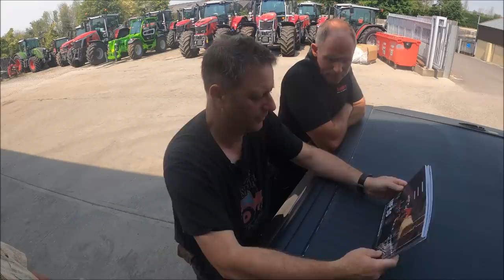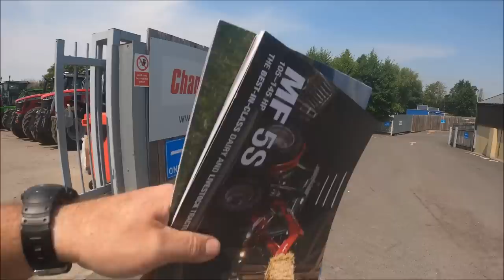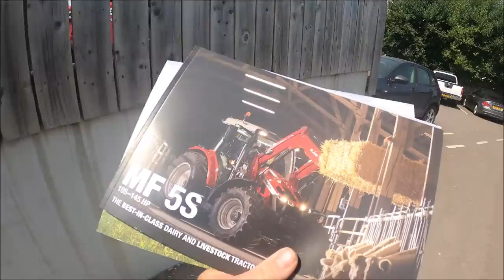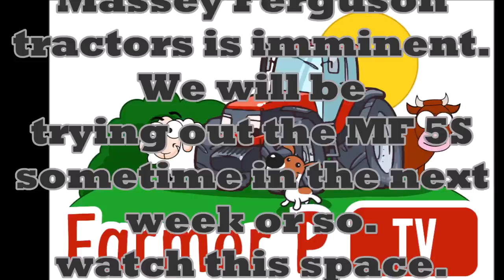19/07/22. A trip to Chandlers with dad to look at Massey Ferguson.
Still no word from our Case dealer yet, although I know they are doing their best to find me a suitable test machine to try out. Chandlers isn't far from my dads, so when I mentioned I intended to call down there he offered to join me for a look see.

We are.
United Kingdom.